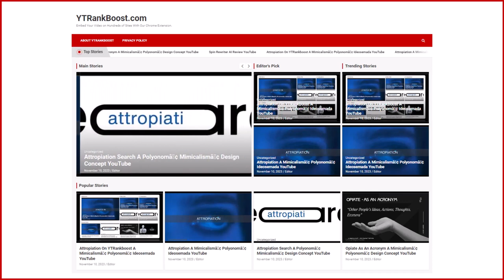Attropiation Dissemination - A Mimicalism™ Polyonom™ Ideosemada Design Concept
The successful dissemination of Mimicalism™ and Polyonom™ can largely attributed to "YTRankBoost" which shares its landscape format videos across 2k+ web assets.  This gives greater visibility to its videos - and with the "Plus" Edition allows it to add links and text. If you're looking to boost the reach of your Youtube videos you might like to consider doing similar.  You can get hold of YTRankBoost via this

It will cost you exactly the same as going direct to the vendor - who I know personally and can vouch for the long-term maintenance and improvements.